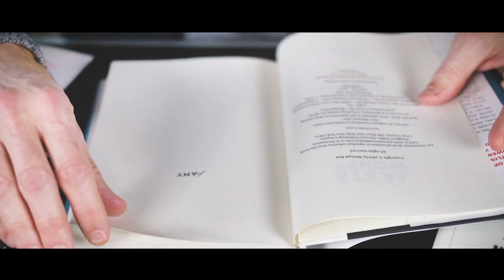Qu'est-ce qu'un paradigme et comment s'en départir?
Assez incroyable comment l'esprit peut demeurer centré sur le côté négatif des événements.  Dans cette courte capsule je vous invite à prendre action avec intention sur vos obstacles et à utiliser ces dernières comme tremplin pour vous propulser vers vos sommets. Un changement de paradigme s'impose!

1. Pour aller plus loin avec La Méthode 48 heures afin d’éliminer le tourbillon
du quotidien, réaliser ses grandes ambitions professionnelles et réussir sa
vie personnelle, vous pouvez rejoindre l’Académie de la Productivité.

2. Rejoignez le groupe Facebook privé : La Méthode 48 heures. Patrice est
LIVE chaque semaine pour discuter de productivité, leadership et haute
performance. Le groupe est gratuit.

3. Pour obtenir un coaching personnalisé de La Méthode 48 heures, visitez
l’onglet coaching sur 48heuresparjour.com.

4. Pour obtenir une conférence personnalisée de La Méthode 48 heures,
visitez l’onglet conférence sur 48heuresparjour.com.

5. Pour télécharger le guide de la lecture rapide.

6. Pour vous procurer le planificateur de la Méthode 48 heures.